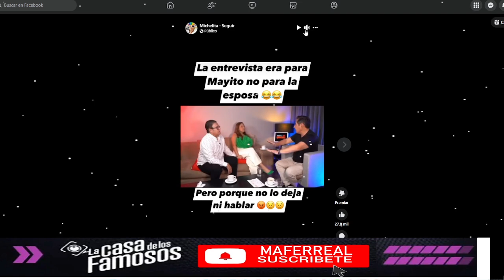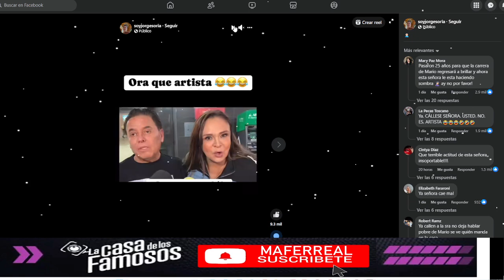MARIO COMETE UN MUY GRAVE ERROR DESPUES DE LA FINAL! LA CASA DE LOS FAMOSOS MEXICO 2 EN VIVO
MARIO COMETE UN MUY GRAVE ERROR DESPUES DE LA FINAL! LA CASA DE LOS FAMOSOS MEXICO 2 EN VIVO La Casa de los Famosos Mexico 2 ¡NUEVA TEMPORADA! | En vivo 24/7 (Streaming 4)